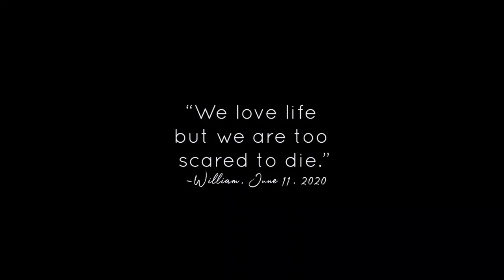TADHANA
Orginal composition by William Saavedra dedicated for her fiancé.